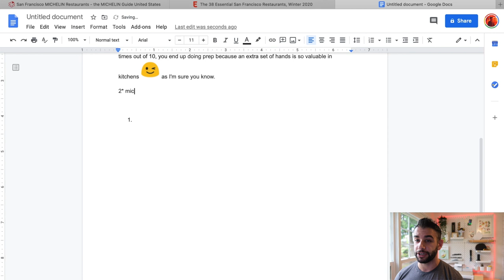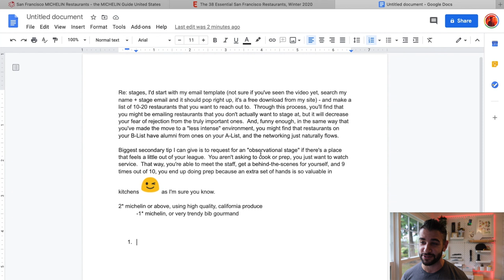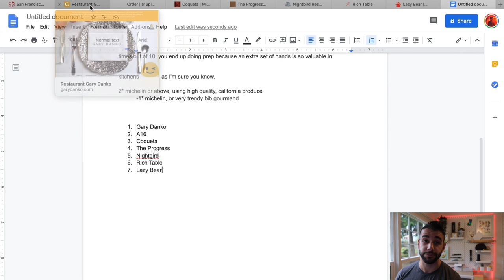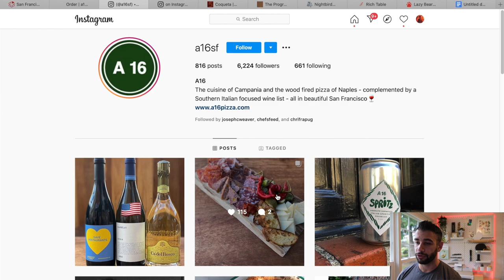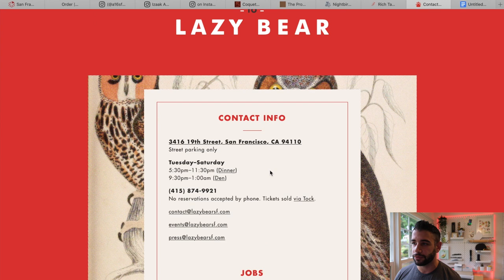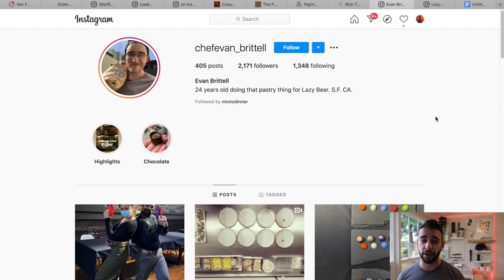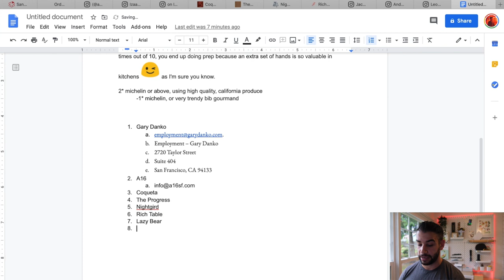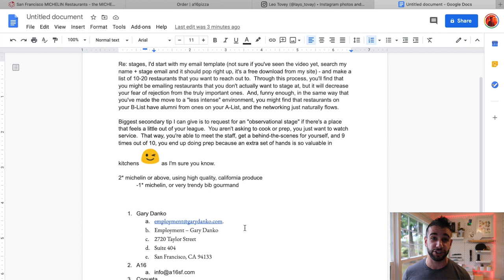Getting the Stage: Contacting Restaurants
See also: stalking chefs on the internet 😂

I hope this helps even one of you make your next move! I've made videos on 👇

I offer one-on-one coaching sessions to narrow in on your specific goals and walk through this process in-depth 👥

💌Send me mail:

Justin Khanna

212 Broadway E #22725